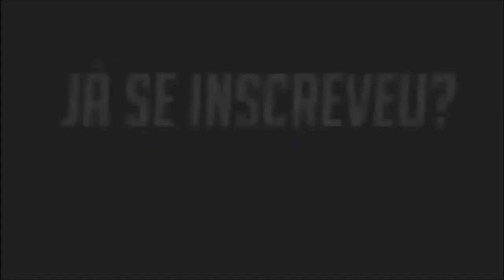FARRA DA GALERA CD NOVO PISADINHA PROMO JULHO 2019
Link Para Baixar :

Compositores/Bandas/Cantores/ não for de acordo com o vídeo, enviar um e-mail para: . com a solicitação de remoção, Do Vídeo será removido imediatamente sem exceção alguma.

Gostou? Aproveita e compartilha e deixe Um Lindo gostei.